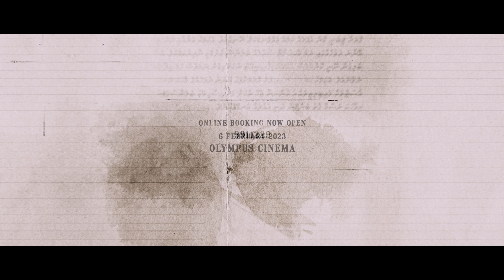Beeveema | Beeveema OST | Shalabee | Mariyam Ashfa | Munaz Zubair | Aasha | Digi SoundStudio Chennai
Beeveema
Singers: Shalabee Ibrahim & Mariyam Ashfa
Melody & Music: Munaz Zubair
Lyrics: Ahmed Zareer
Flute: Rahul Krishnan
Violin: Dumindu Chulasinghe
Bass Guitar: Ahmed Tholaal (An'du)
Mixing & Mastering: L. Baba Prasad
Mastered At: Digi Sound Studio, Chennai, India
OST: Beeveema
Dark Rain Entertainment 2023